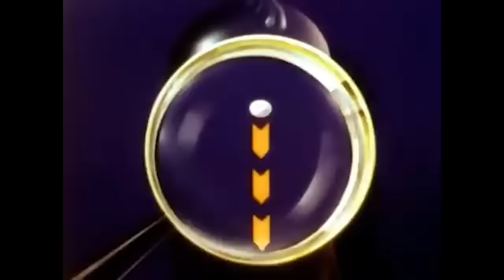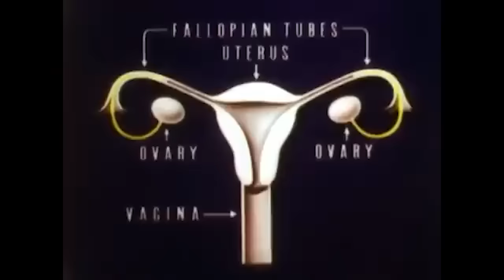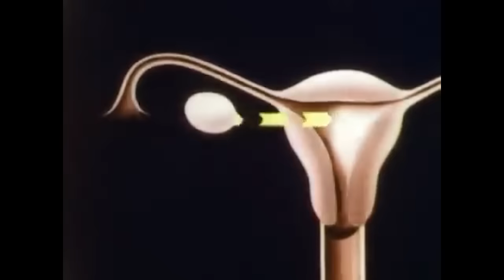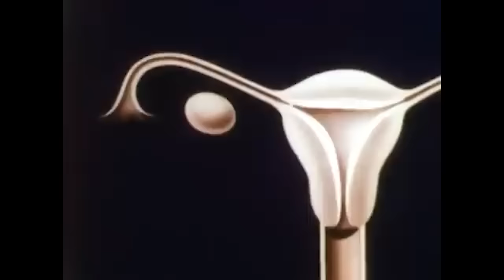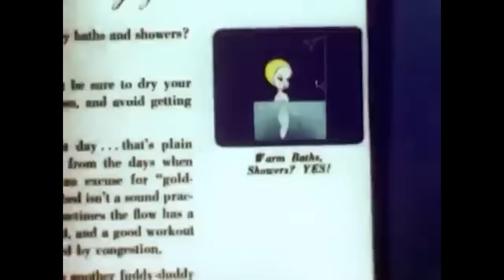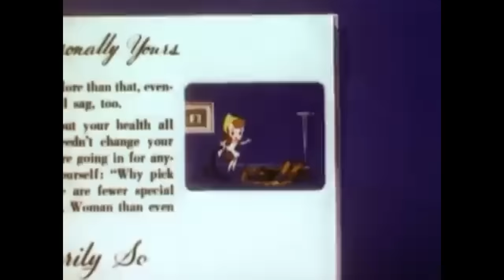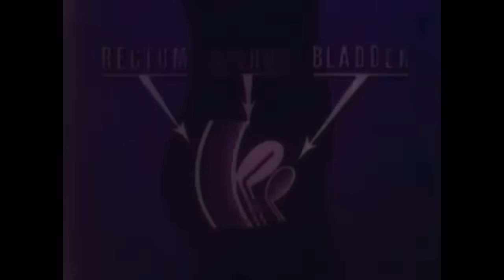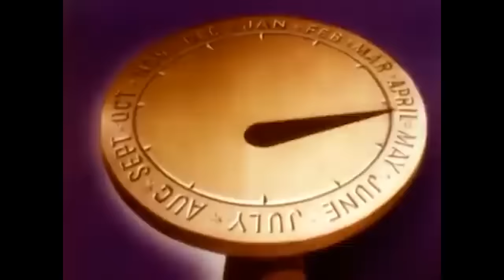The Story Of Menstruation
I made this on a high refresh rate OLED monitor with my new 7950x3D 4090 computer. Could you tell?